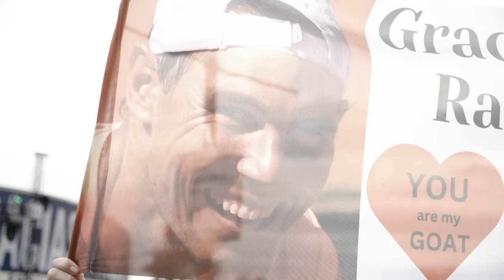Story of Davis Cup Finals 2024 | Final 8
The rollercoaster story of the 2024 Davis Cup Final 8. From eight teams to one World Champion.

The ITF organises over 1,500 weeks of men’s, women’s and junior tournaments on the ITF World Tennis Tour, and also manages the ITF junior team competitions, ITF Beach Tennis World Tour, UNIQLO Wheelchair Tennis Tour and the ITF World Tennis Masters Tour.

The ITF is the owner and rightsholder of the two largest annual international team competitions in tennis, Davis Cup and Billie Jean King Cup by Gainbridge, and manages the Olympic Tennis Event on behalf of the IOC.